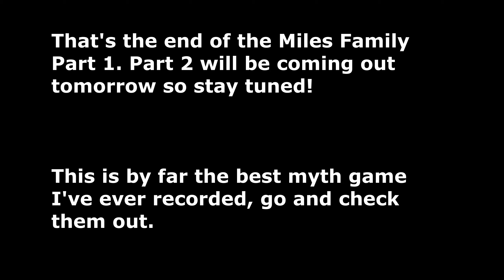WHAT IS HIDING IN THE WOODS? (ROBLOX Myths) [ EP 1 ]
[ PART 1 OF THE MILES FAMILY MYTH ]

Today I investigate the ROBLOX Myth The Miles Family!